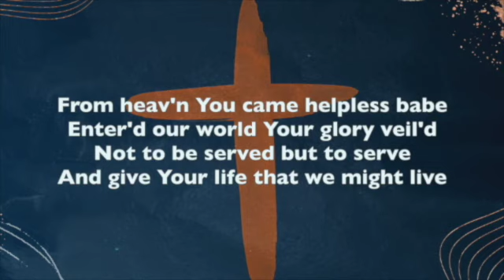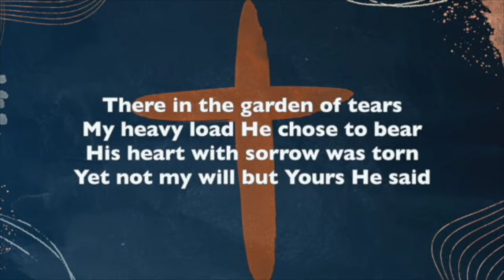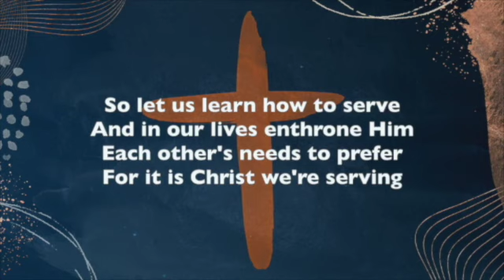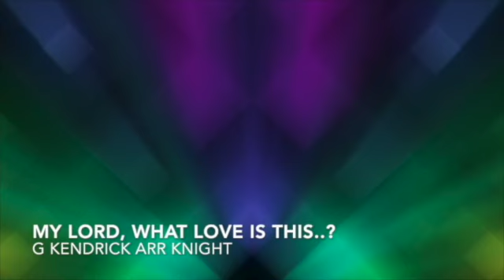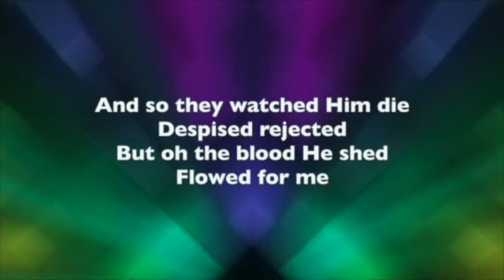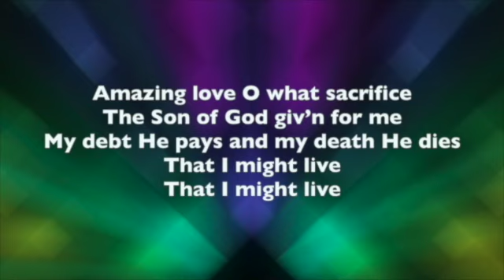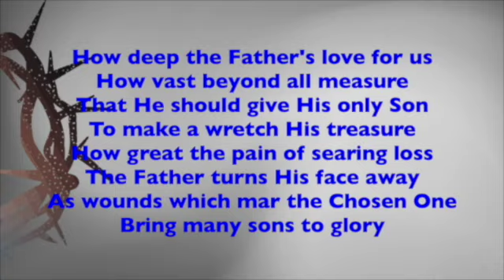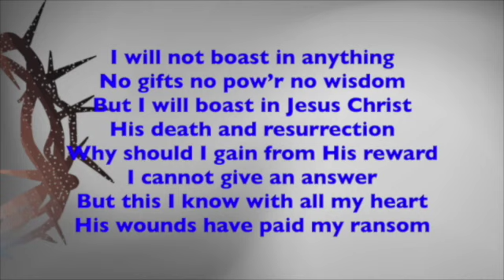2 April Zoom Tenebrae @ Castle Cary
Service on Good Friday 2021 led by Rev Craig Manley

From Heaven you came (Servant King)
Recorded and sung by David Knight for CCMC
CCLI Song # 78897
Graham Kendrick

My Lord, what love is this? (Amazing Love)
Arranged and recorded by David Knight for CCMC
CCLI Song # 192553
Graham Kendrick

Arranged and recorded by David Knight. Sung by David and Hannah Knight for CCMC.